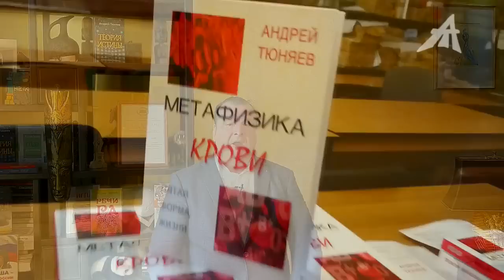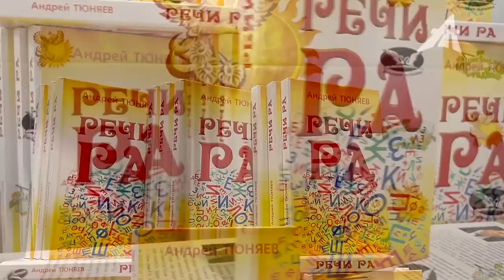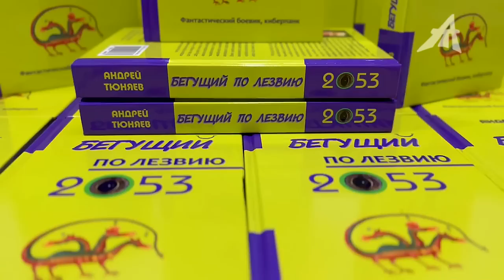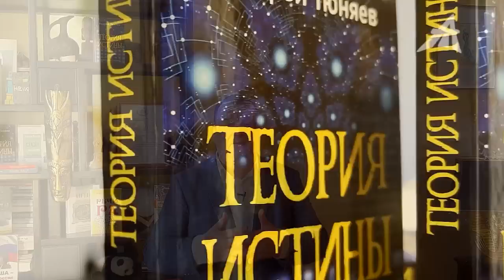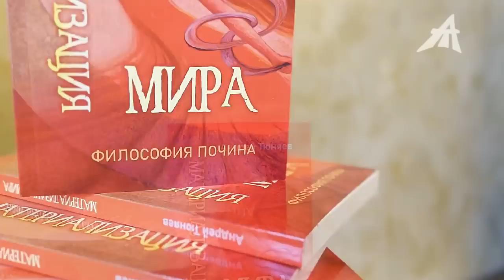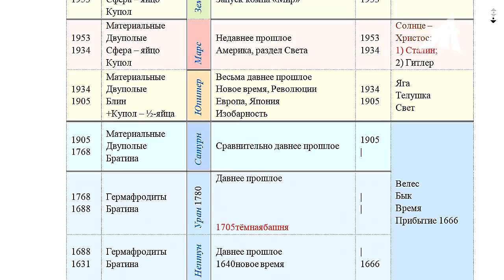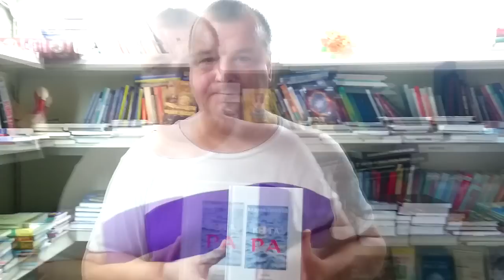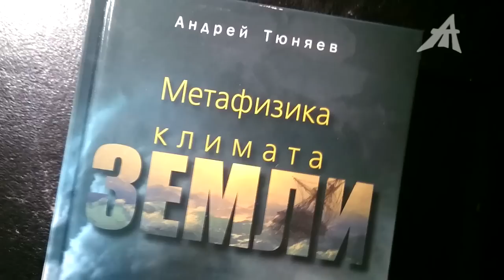Животные и растения появились в XIX веке: доказательства